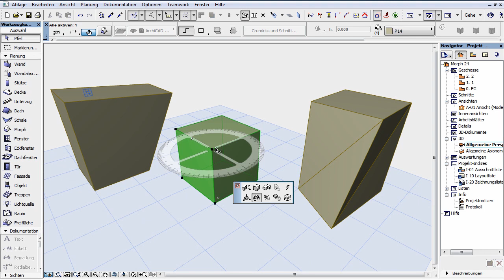ArchiCAD 16 - Das Morph-Werkzeug - 32 - Unterelemente eines Morphs frei drehen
ArchiCAD 16 - Das Morph-Werkzeug
Unterelemente eines Morphs frei drehen

Die neue visuelle Rückmeldung für den Befehl Freies Drehen in 3D ist in einem anderen Film erklärt.
Außer den sich frei drehenden Elemente ist es auch möglich, Unterelemente frei zu drehen. Dieser Befehl funktioniert mit Kanten und Flächen.